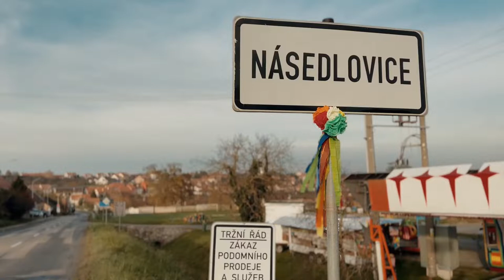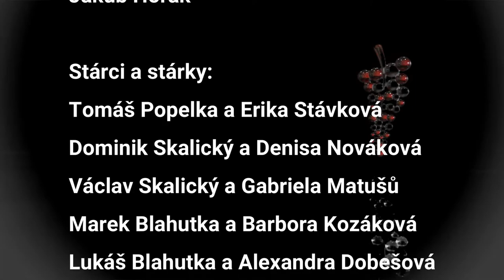Martinské krojované hody v Násedlovicích byly plné zpěvu, tance a dobré nálady.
Spousta zpěvu, muziky a veselí čekaly na všechny, kteří se zúčastnili tradičních Martinských krojovaných hodů v Násedlovicích.
Kateřinskou zábavou chasa letošní hody definitivně ukončila.